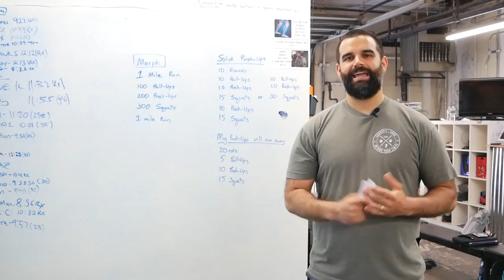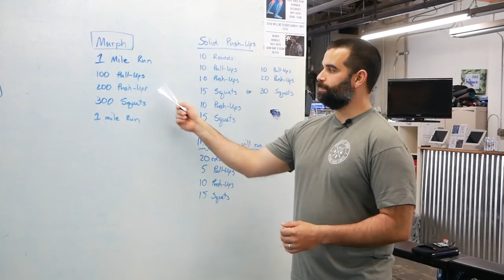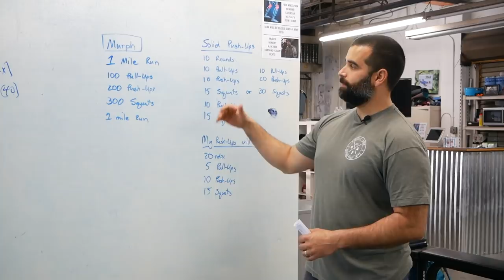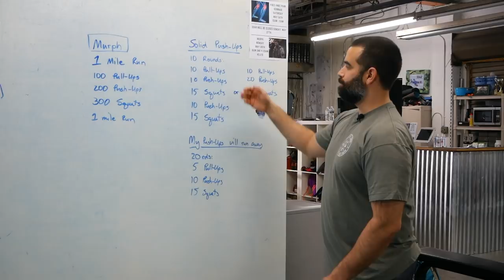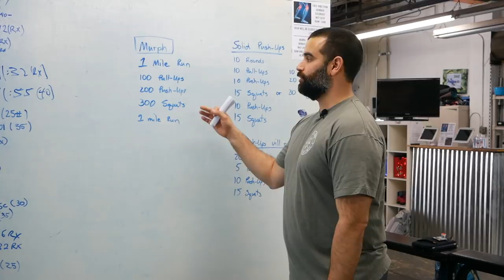Murph, Why We Do It....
In memory of Navy Lieutenant Michael Murphy, 29, of Patchogue, N.Y., who was killed in Afghanistan June 28th, 2005.